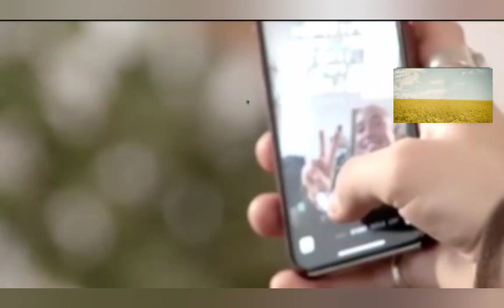Maximillian Says He Will Visit The Philippines Once It's Safe To Travel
Last 8 October 2020, Maximillian a Danish Singer answers questions for his Filipino (and Asian) fans during a zoom meeting with them.